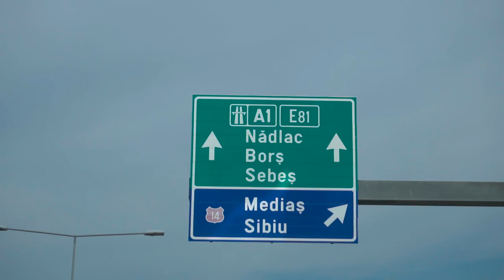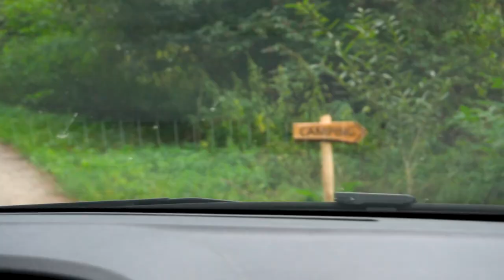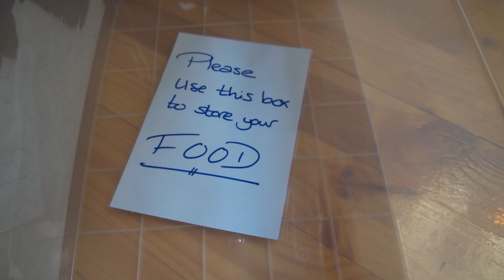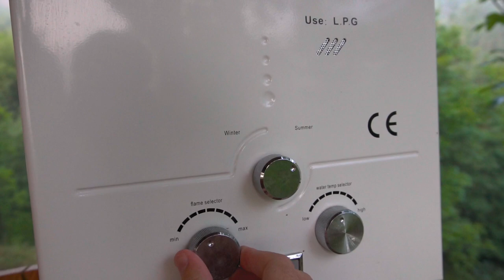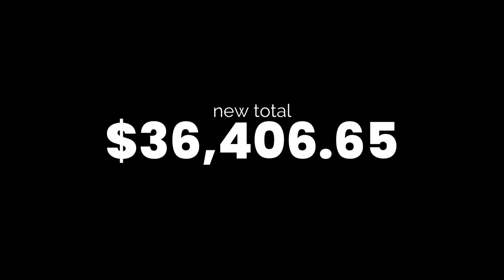🇷🇴 OUR TINY HOME GETAWAY IN THE ROMANIAN MOUNTAINS (Unique hotel full tour)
Having finished one of the best fortnights of our lives driving around Romania. We wanted to treat ourselves to a comfortable stay in the some Romanian mountains that our journey started, the Apuseni mountains. For this comfortable stay we decided to take up residence in an awesome Mongolian yurt who's owners have the goal to combine nature with luxury and comfort (Spoilers, they nailed it) There's something magical about having a red wine as the rain comes down and a fire crackles away.

We hope you like this video as much as we enjoyed making it!

Chapters:
00:00 - Gathering supplies
01:33 - Unforgiving roads (Sorry rental car)
03:07 - Full tour of the unique accommodation
07:22 - 'Dinner time Baby'
09:35 - Shower with a view